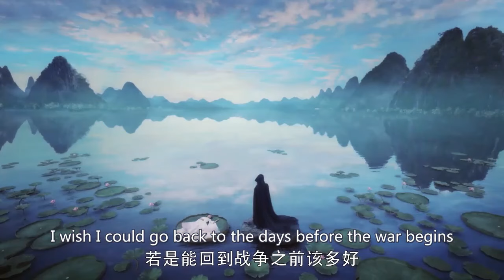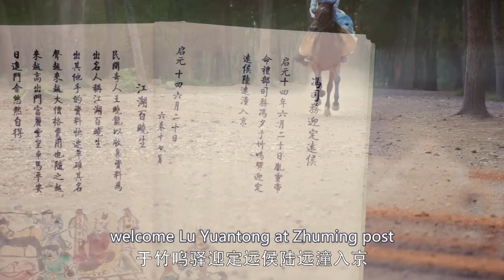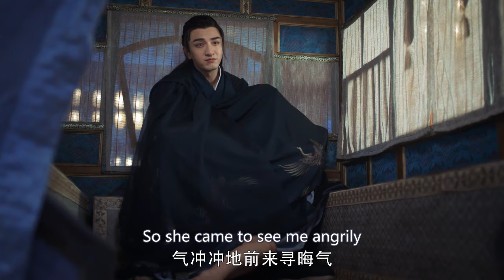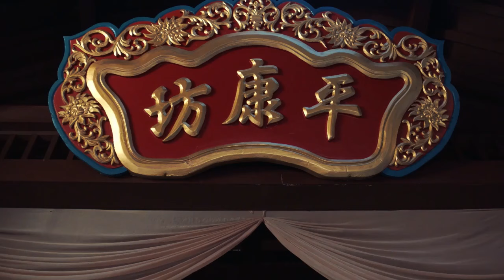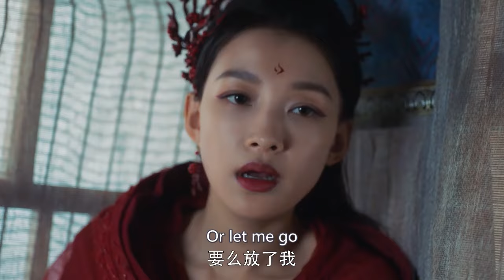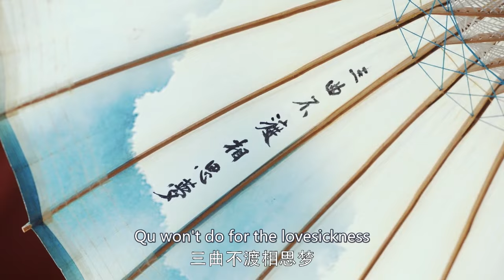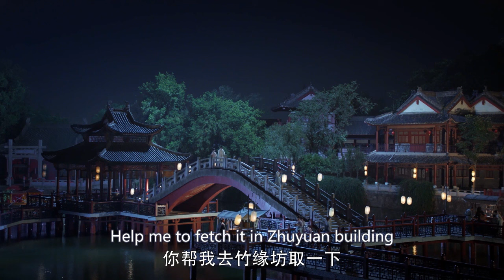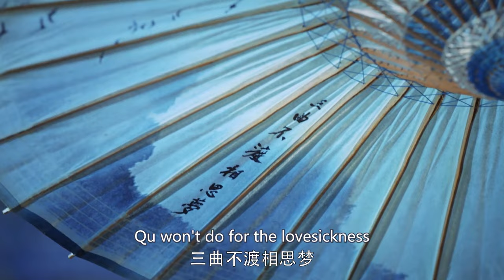FULL| In a clash with masked foes, her hairpin fell, and the prince only then saw she was a beauty!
DRAMA NAME:Twisted Fate of Love